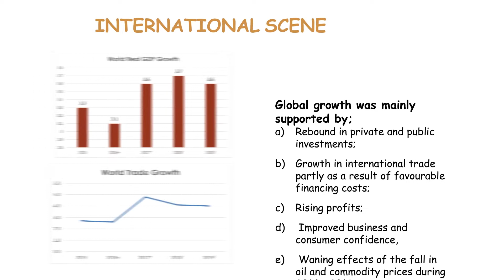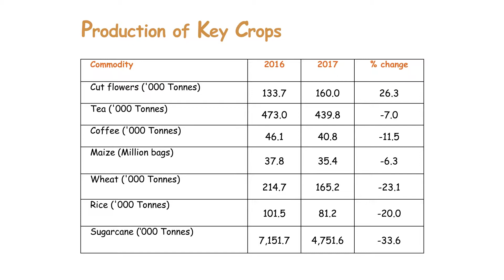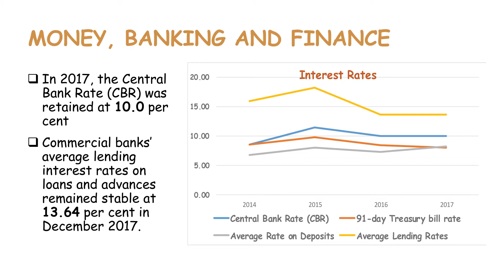Economic Survey 1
Kenya National Bureau of Statistics releases monthly Consumer Price Indices (CPI) and rates of inflation, for April, 2018. These numbers were generated by conducting a survey of retail prices for a basket of household consumption goods and services, during the second and third weeks of the month under review. The prices were obtained from selected retail outlets in 25 data collection zones spread across Nairobi and 13 other urban centers.

The CPI increased by 1.35 per cent from 190.62 in March 2018 to 193.18 in April 2018. The overall year on year inflation stood at 3.73 per cent in April 2018.